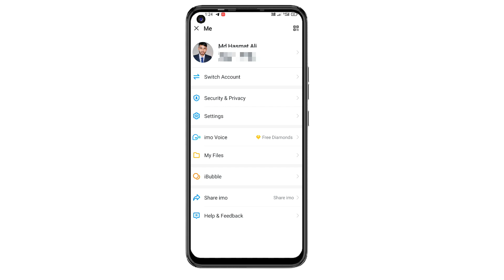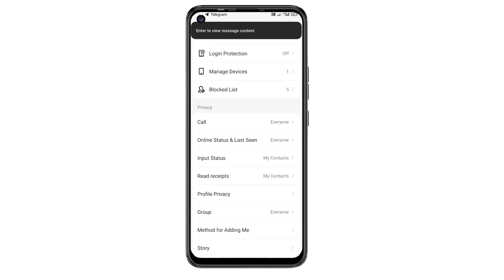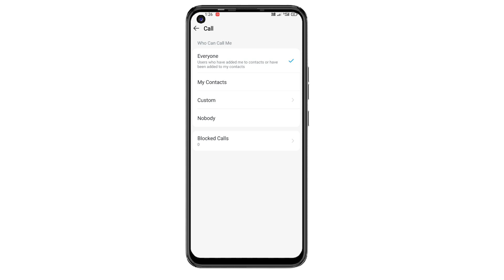can't call this user due to his privacy settings problem solved..imo call problem solved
Imo call problem. Imo call problem solved
Imo me video call problem

Imo video call me all problems solved
How to solve imo video call problem in android phone
How to imo cannot problem
Fix imo call problem
Imo can't call this user due to his here problem privecy

How to fix imo video call problem
Imo video call thik kaise kare 2023
Cannot call this user due to the
Of
Imo privecy settings problem solved
Imo video call voice problem solved